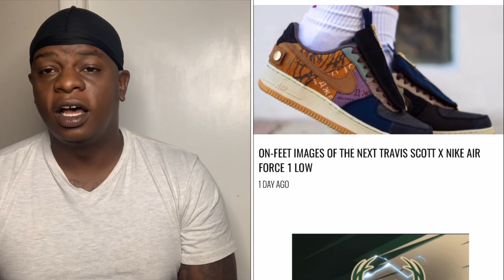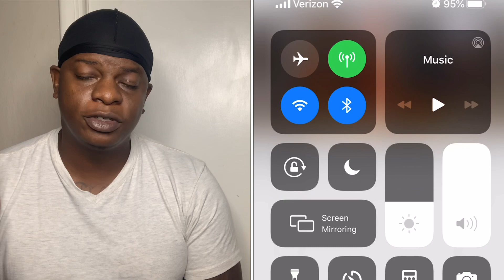TRAVIS SCOTT AIR FORCE 1 LOW OFF WHITE AIR JORDAN 1 YELLOW BLACK FRIDAY RELEASE? SNEAKER UPDATES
FACEBOOK Hootie JeanBaptiste
FOLLOW @ochotrim
FOLLOW @bsmgjahbean
FOLLOW @callmephats
FOLLOW@flavorla